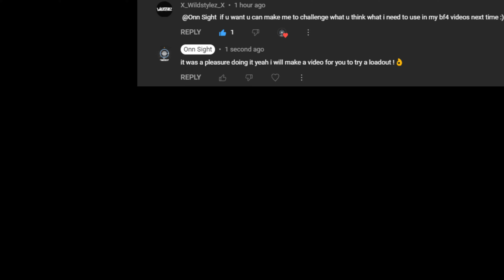Battlefield 4 Giving A Loadout To A Subscriber Mtar-21